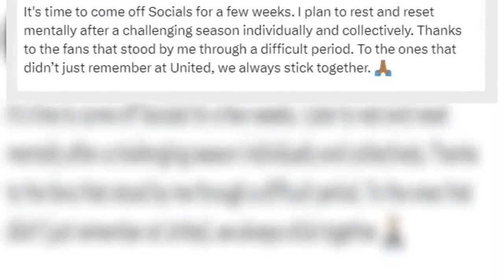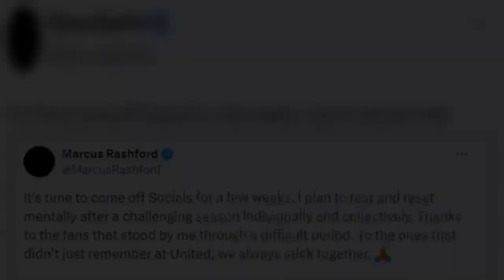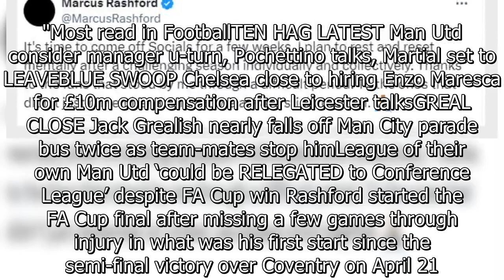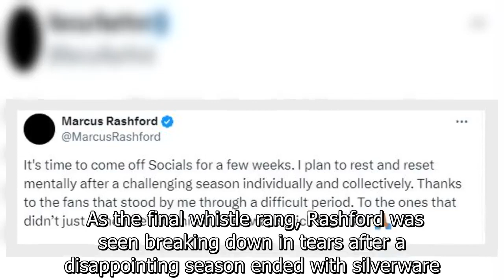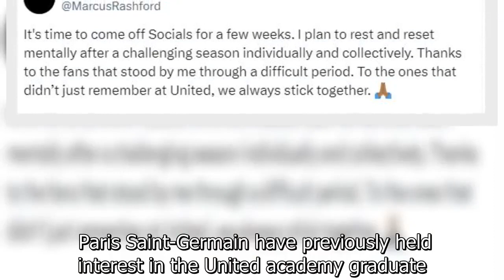Rashford to come off social media as he hands dig to fans who criticised him